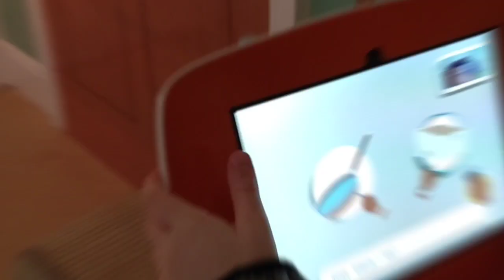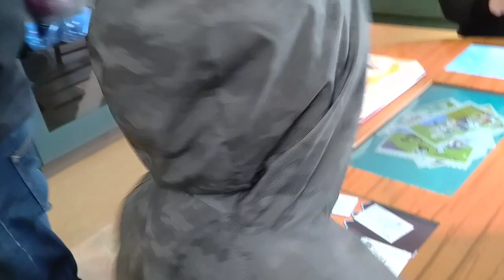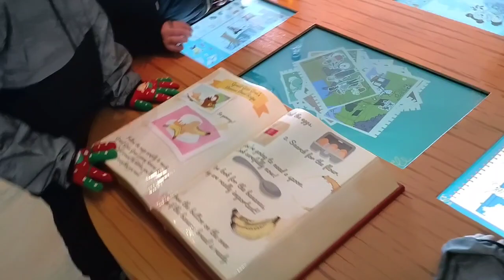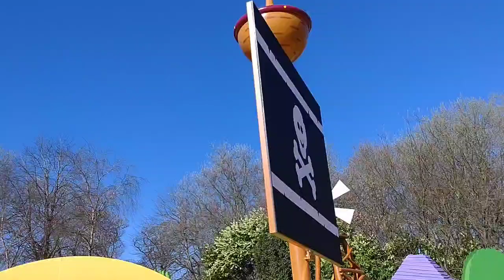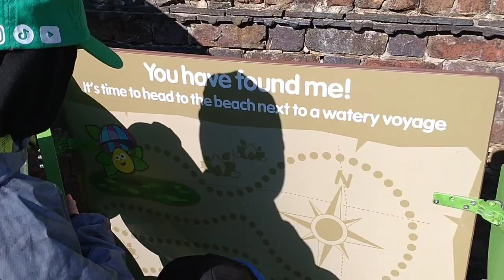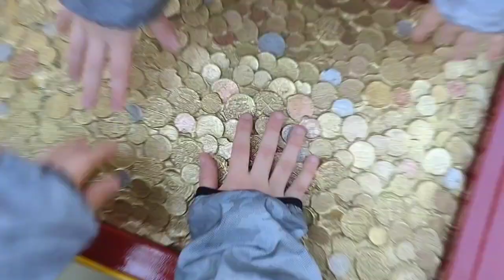Alton Towers - Opening Day 2022 - CBeebies Land Grand Opening of 3 New Attractions - 19/03/2022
cbeebies land grand opening 2022